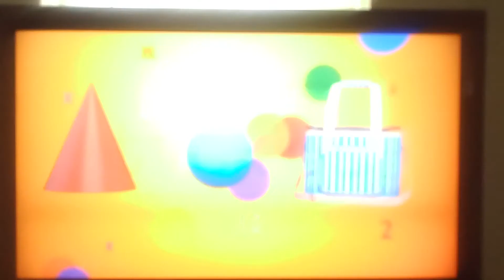ABC Singsong Letter E